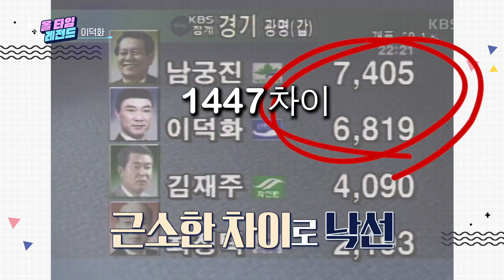[올 타임 레전드] 끊임없이 새로운 도전을 하는 이덕화 [연중 라이브] | KBS 211001 방송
[올 타임 레전드]   끊임없이 새로운 도전을 하는 이덕화